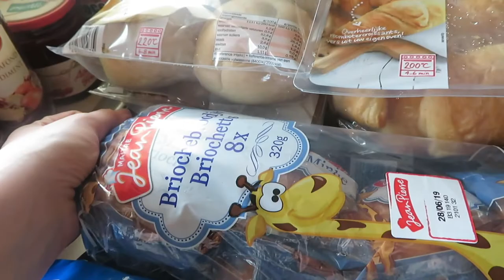WAT ETEN WIJ DEZE WEEK || BOODSCHAPPEN SHOPLOG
Deze week eten wij:

Maandag: left-over Chinese
Dinsdag: Pasta Cabonara
Woensdag: Andijviestampot met spekjes
Donderdag: Spaghetti
Vrijdag: Spinazie met ei
Zaterdag: BBQ
Zondag: Shoarma